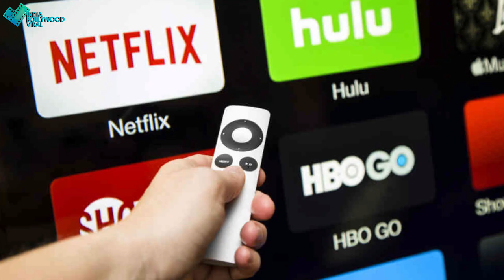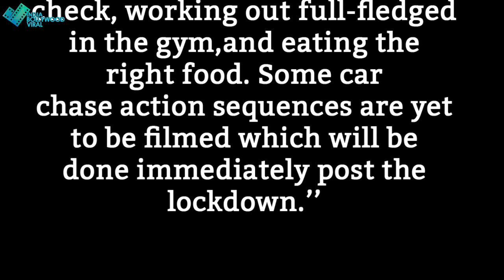–‘RADHE’- सलमान ने की तैयारी तेज ,अक्षय से मिले मौके का होगा फायदा ?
सलमान VS अक्षय - नई स्ट्रेटेजी से होगा RADHE  का बेडा पार - बड़ी खबर